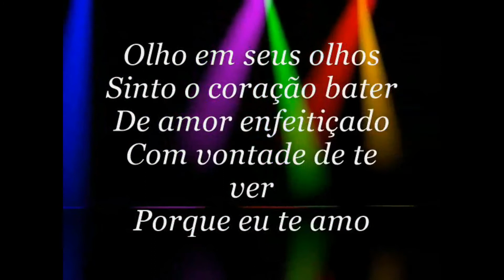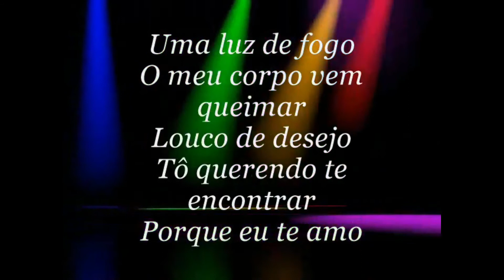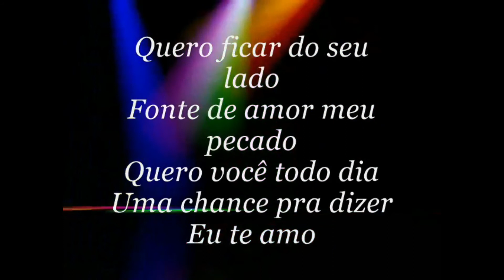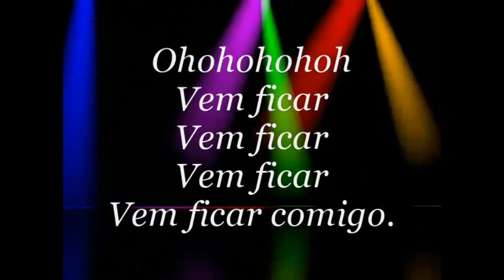Abertura de show + Vem ficar comigo - Zezé di Camargo e Luciano (Karaokê/Playback)